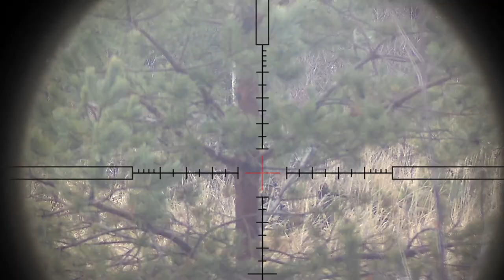Airsoft Sniper scope.Страйкбольный снайперский геймплей.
Вот и первое снайперское видео.